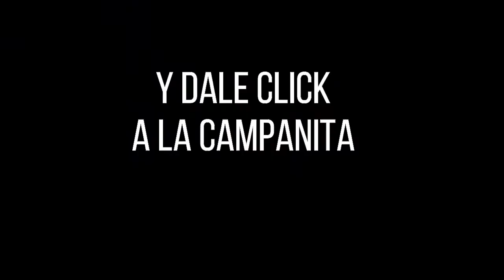FANTÁSTICA DÍA Resultados del SÁBADO 23 DE JULIO de 2022 ✅🥇🔥💰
Hola buenas tardes, te presentamos los resultados de las loterías y chances en Colombia, vamos con el Resultados del Chance Fantástica día del SÁBADO 23 DE JULIO de 2022.